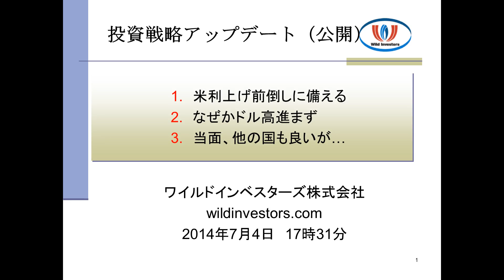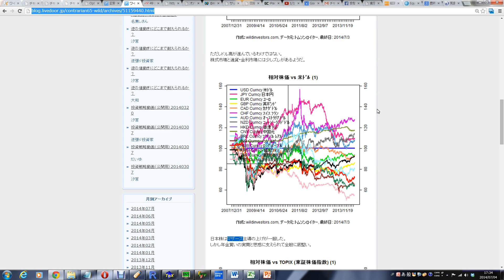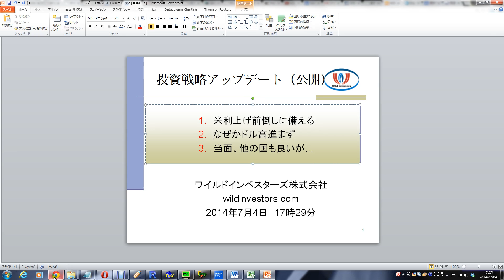投資戦略アップデート（公開用）20140704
1.　米利上げ前倒しに備える
2.　なぜかドル高進まず
3.　当面、他の国も良いが...

ヘッジファンドバンキングの弊社サービス内容。